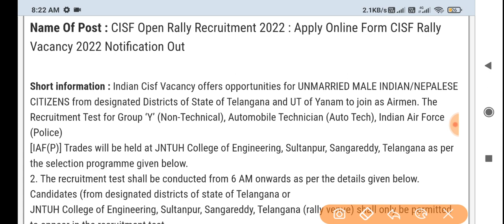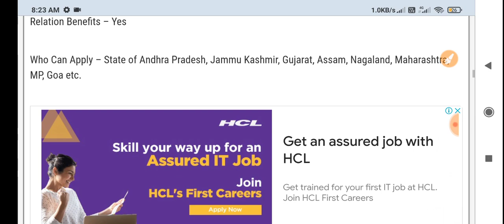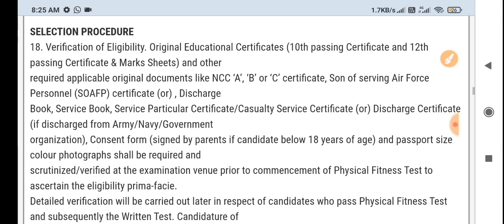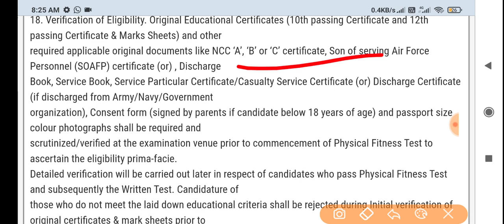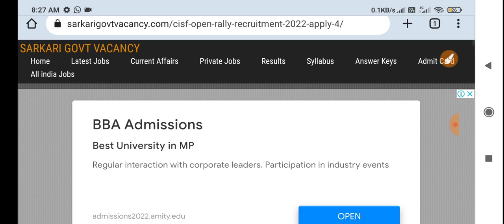CISF New Rally Vacancy 2022 ।। Cisf New Vacancy 2022 ।। CISF Rally Recruitment 2022 Apply Online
☑️Join
☑️ Coast Guard SCIENCE Class link ⬇️

4. Science ( Solar system ) -

Cisf Constable Requirement 2022 Apply Online ।। Cisf Constable Bharti 2021 // All India Vacancy

Your queries-